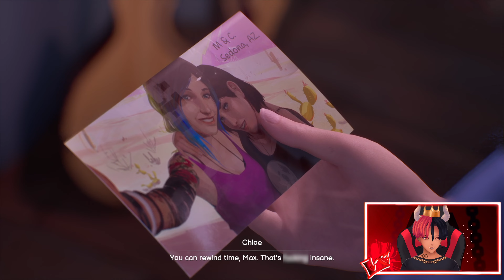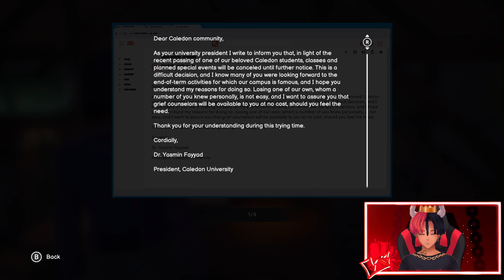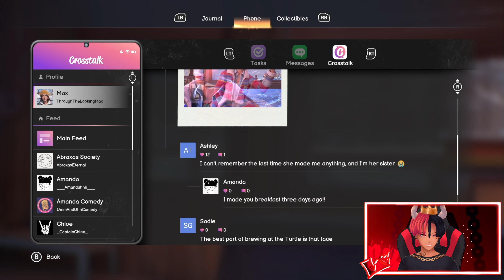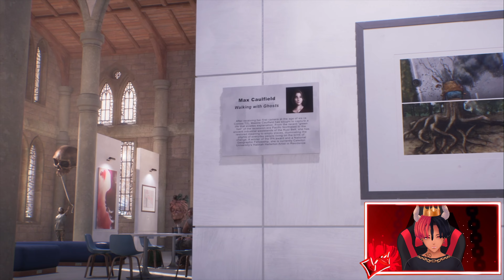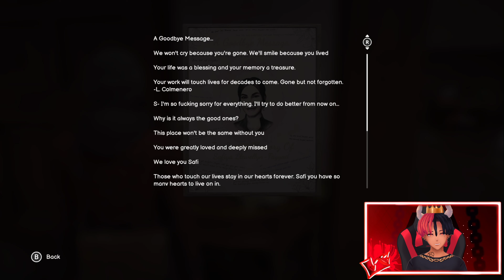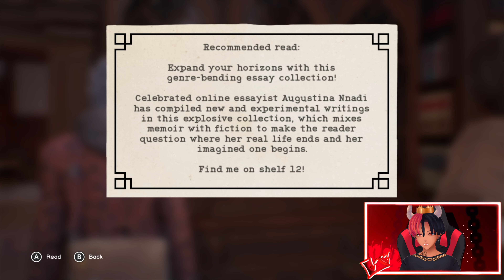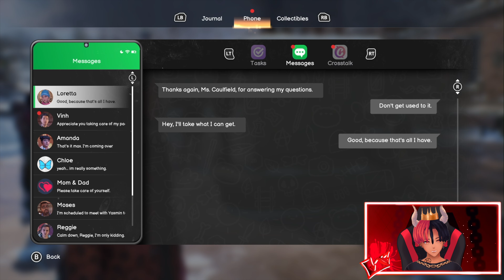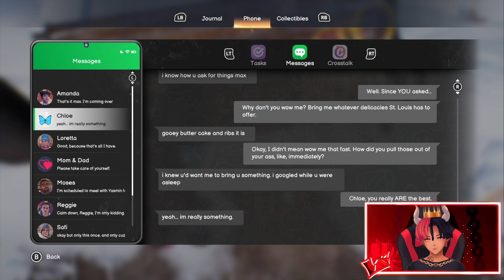MAX HAS A NEW POWER! - Life is Strange: Double Exposure | Ch 1 Pt 2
In Life is Strange: Double Exposure Chapter 1, Max unlocks a new power to jump between the present and the past, uncovering hidden details about Safi and Moses’s relationship.
👉🏽My Mouse
👉🏽My Keyboard
👉🏽My Headset
👉🏽My Monitor
👉🏽My Mic

In this Let’s Play of Life is Strange: Double Exposure Chapter 1 Part 2, Max gains an incredible new power, letting her travel between the present and the past to witness key events as they unfolded. As we explore this ability, we also dive deeper into the complex relationship between Safi and Moses, uncovering how Safi's tragic death is impacting those around her. Join me in discovering the mysteries and emotional depth of Life is Strange: Double Exposure as we journey through Chapter 1.
MAX HAS A NEW POWER! - Life is Strange: Double Exposure | Chapter 1 Part 2